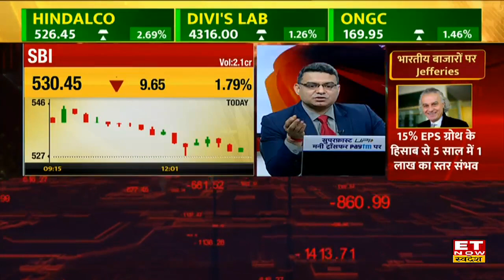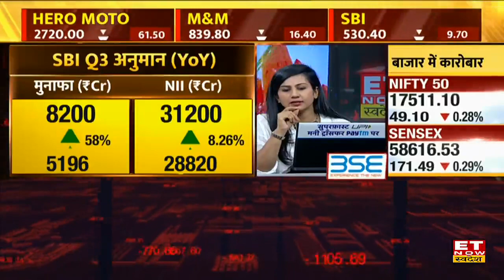SBI Q3 Result Preview: SBI के Q3 Results से क्या है अनुमान? कैसे रहेंगे नतीजे?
SBI Q3 Result Preview: स्टेट बैंक आज अपने  दिसंबर तिमाही के नताजे जारी कर रहा  है। बैंक का स्टैंडलोन प्रॉफिट 6.9% घटकर 5.19 हजार करोड़ रुपए होने की उम्मीद है।  पिछले साल की समान तिमाही में यह 5.58 हजार करोड़ रुपए रहा था। प्रॉफिट में कमी की मुख्य वजह बैड लोन के मुकाबले प्रोविजन में हल्की बढ़ोतरी है।